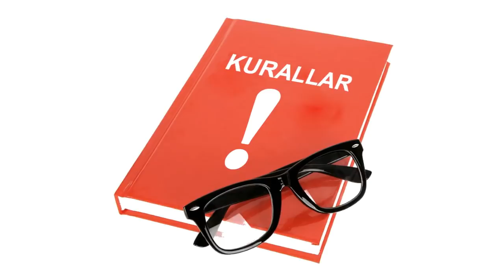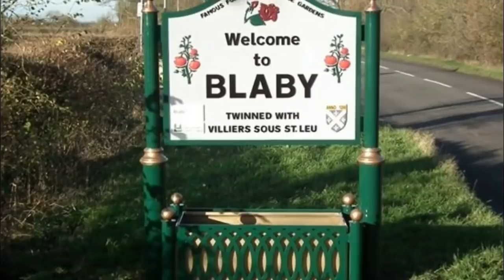Bir Aile, Polis Fark Edene Kadar Garaj Kapısının Arkasında Ne Olduğunu Sır Gibi Sakladı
► İyi Fikir olarak size YouTubeda en bilgilendirici büyüleyici ve çekici videoları getirmeyi hedefliyoruz. Destekleriniz için teşekkürler :)

► faturetimeline.net
► humanknowledge.net

♦ Yasal Uyarı ♦